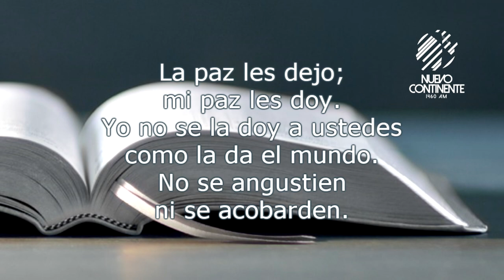Paz... que haya paz! - Reflexión | Emisora Nuevo Continente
Reflexión con Delson Morales para este lunes 19 de julio de 2021